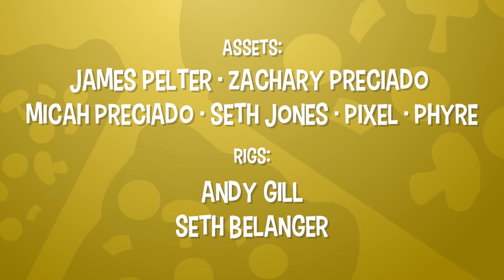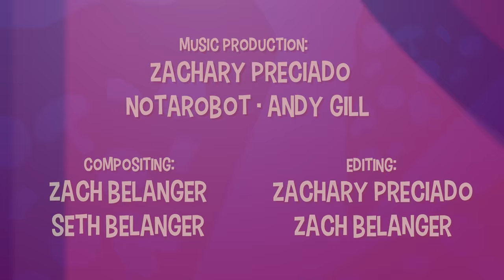"CIRCUS BABY vs. FREDDY" Something isn't right VS. Original - Fazbear and Friends EP#4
👕 NEW CIRCUS BABY MERCH 👕

-- 🖱️ Links --

Comment "TAK TAK TAK" If you've read this far!